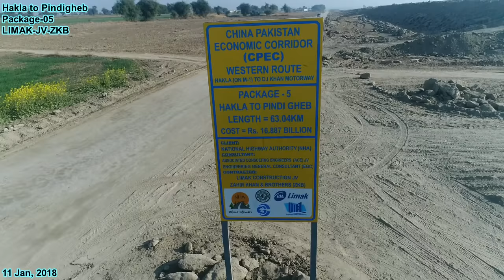CPEC, M14 Motorway, Hakla to Pindigheb (Pakistan), Western Corridor dt 11 Jan, 20118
This M14 motorway is part of CPEC, Western corridor starting from Hakla to Pindigheb (Pakistan). This portion is being developed by ZKB, Pakistan and consists of around 60Km. It is connecting M1 motorway near to Burhan Interchange while other side is connecting Pindigheb.